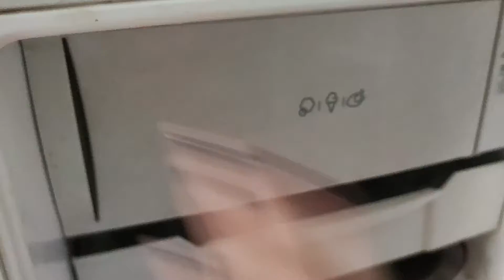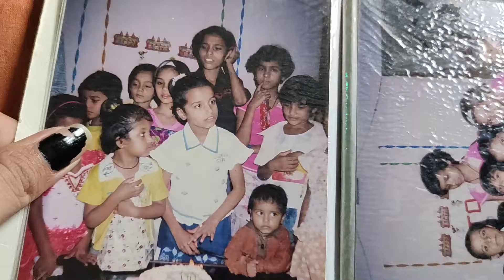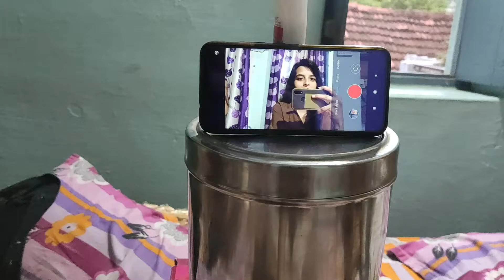A DAY IN MY LIFE *Lockdown Edition*|Unpacking,Childhood Pictures,Jugadu setup for shoot |Nitya Gupta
Hello Everyone!
I hope all of you are doing extremely  well.
This is a day in my day video.
I hope all you will enjoy it.

Copyright:
Everything you see is created by me (Nitya Gupta).Kindly do not use any photo or video without my permission.Thank you!